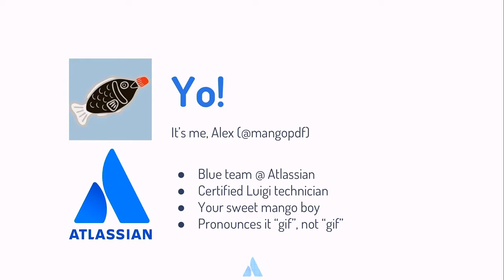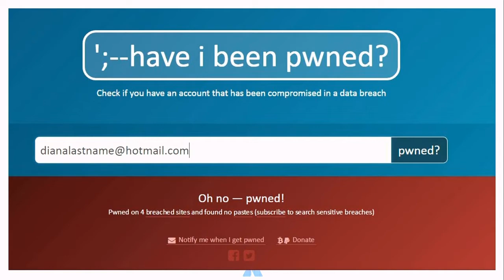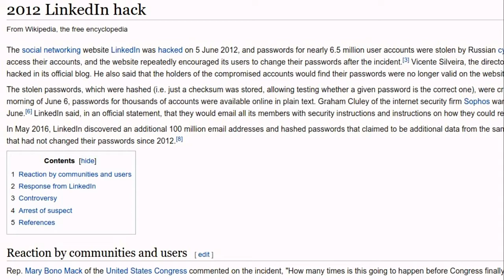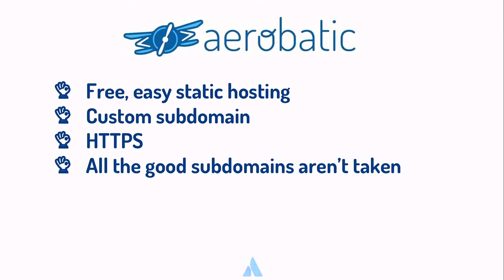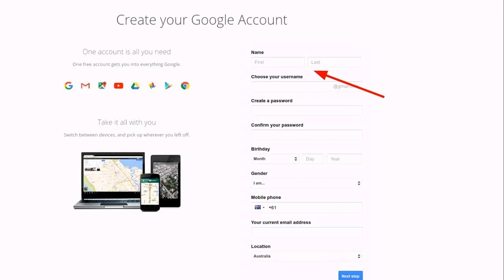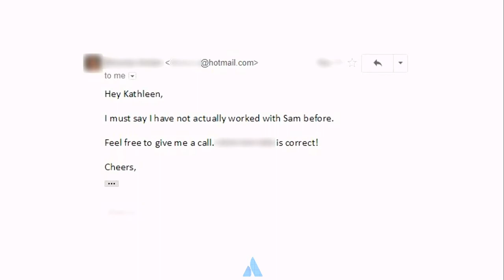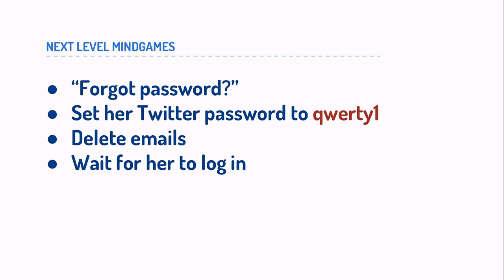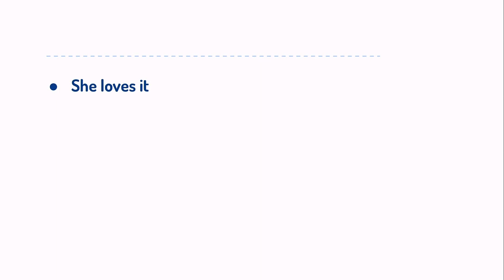BSidesWLG 2017 - "Alex" - Operation Luigi: How I hacked my friend without her noticing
Come along for the story of how I hacked a friend of mine (with their explicit permission!), Microsoft SkyCloud Drive 365/2 HD+ II Final Mix, the 2013 Tumblr hack, and how to prevent what I did from working on you. Also at the end Mario's green brother is there, and then that part takes a sinister turn...